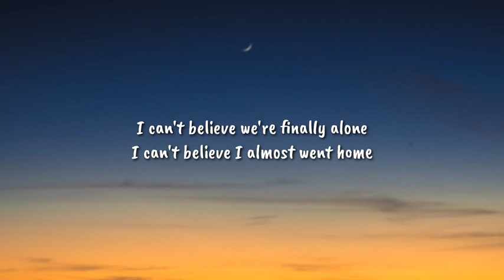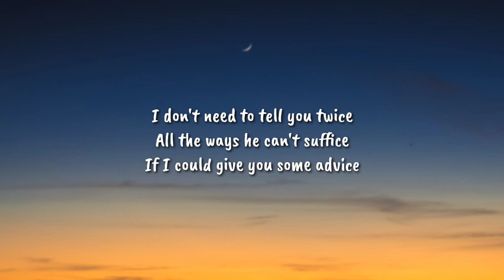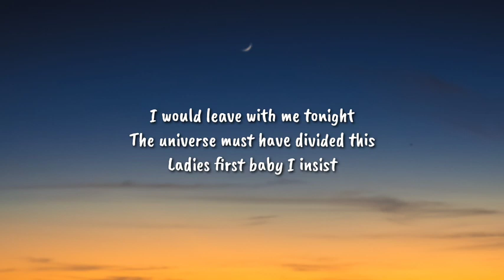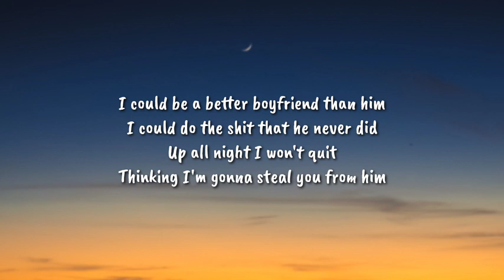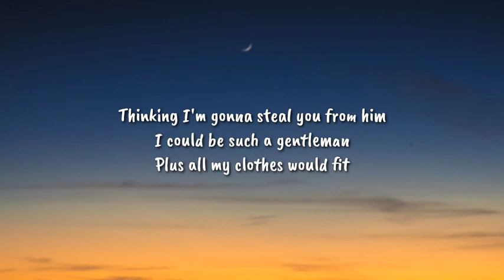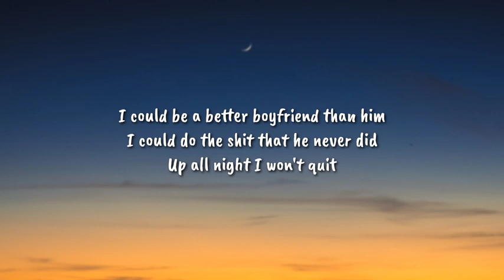Dove Cameron Boyfriend Lyrics I could be a better boyfriend than him